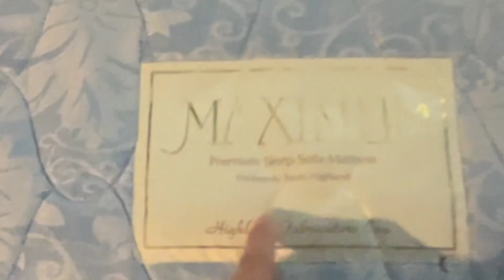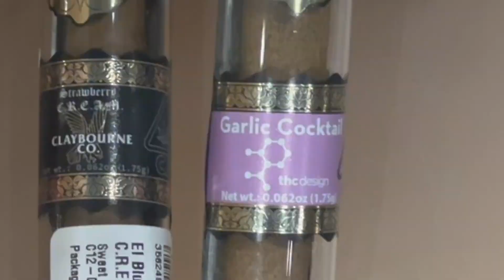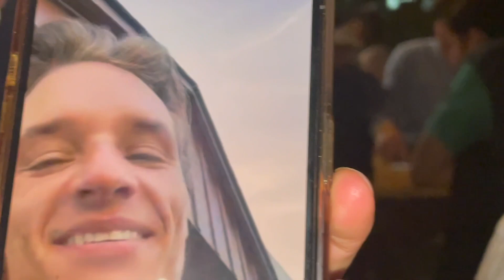404SOUND IN SANDY SHORES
mach's cool bro

Sandy Shores (dt. sandiges Ufer) ist eine Kleinstadt aus Grand Theft Auto V, die von 3010 Menschen bevölkert wird. Davon ist der für den Spieler wichtigste Einwohner wohl Trevor Philips. Sandy Shores liegt in Blaine County und basiert hauptsächlich auf der kalifornischen Kleinstadt Palm Springs.

PS: Meine neue Single “Wie es war” ist auch draußen.

Dir gefallen die Songs?

Du willst wissen, was täglich so passiert?

Du willst mehr davon?

Wir sehen uns nächsten Sonntag 🫡